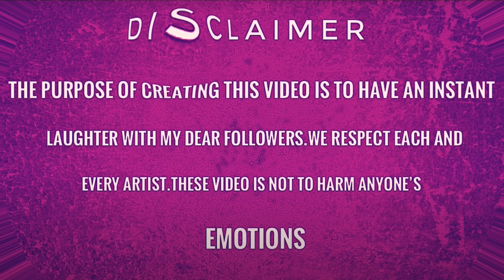captain Dubois is on a hunt - Madagascar 3 drawing meme - alex lion